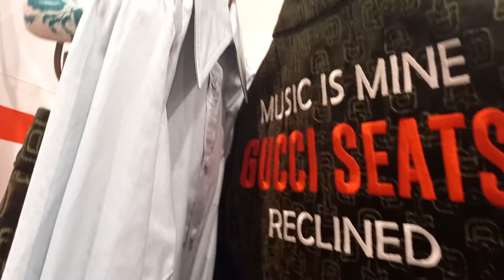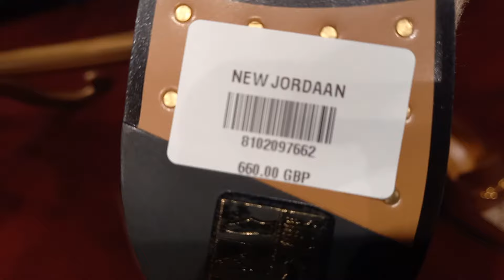Luxury shopping at Gucci & Chanel/New Season/Shop with me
Selfridges London